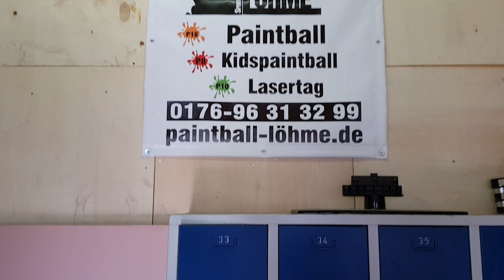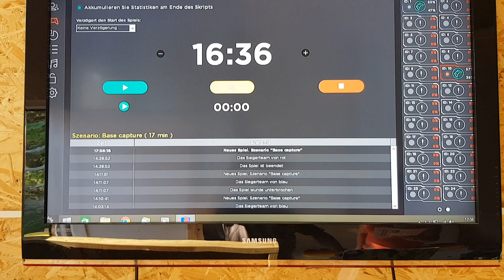Video-review: Laser tag equipment of Lasertag.net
Turn on the subtitles and watch video-review: Laser tag equipment of Lasertag net

Durable laser tag equipment and additional laser tag devices and accessories –  is a guarantee of your laser tag club success. The owners of laser tag club in Berlin have already appreciated the quality of laser tag equipment of Lasertag.net and are ready to share their feelings with you. Watch the video to learn more information!